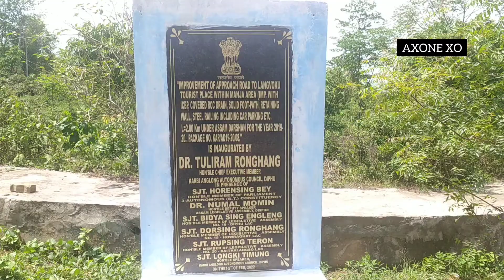LangVokU WaterFall Karbi Anglong, Assam || The Beauty Of Northeast India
🔵 Beauty Of LangVOKU Waterfall in Karbi Anglong, Assam.

                                           "ᗩ᙭OᑎE ᙭O"

   °🔰 Hello My Dear Loved ones, Here's AXONE XO from NAGALAND,Northeast,INDIA.
   ➡°What you'll find here is My Contents & Music.
   ➡°This is a right platform where I can spread LOVE and POSITIVITY through my Contents & Music.
   ➡°I absolutely love getting ideas from you guys so please drop me in the Comments and Don't forget to LIKE,SUBSCRIBE,SHARE & click the notification bell to stay up to date with my Contents..
   ◻ °Thank You So Much Guys for your LOVE & SUPPORT.Keep Supporting.
   ◻ °May the good GOD Bless You More.💖
            √°Life is Better
         When you choose to
                BE POSITIVE.
Be Positive and Enjoy the Life.